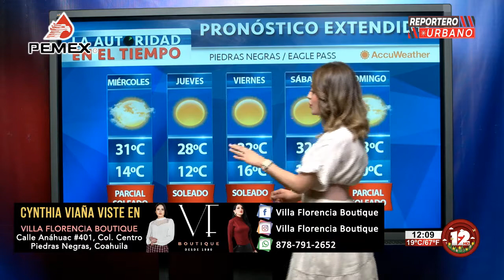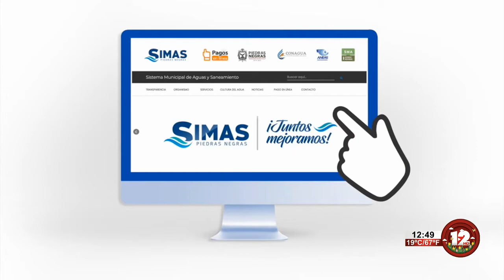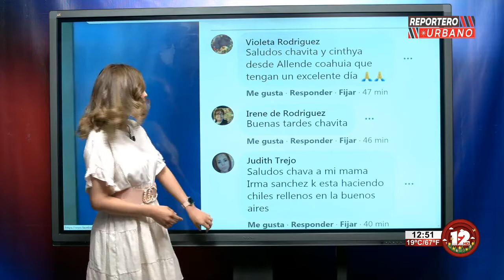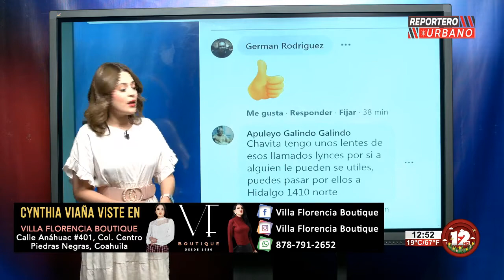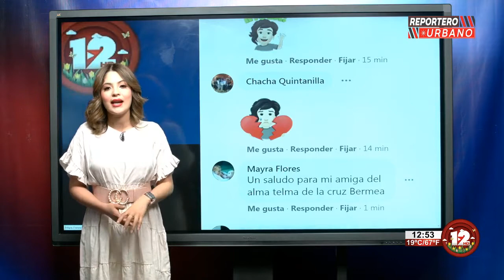REPORTERO URBANO │23 DE MARZO